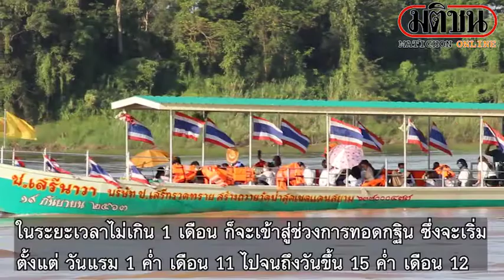บึงกาฬผุดสีสันทำบุญกฐิน จัดขบวนแห่ผ้ากลางน้ำโขง: Matichon Online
ผู้สื่อข่าวรายงานว่า สีสันบรรยากาศ ของการทำบุญหลังวันออกพรรษา หรือเรียกกันว่า “บุญกฐิน” ที่มักจะจัดขึ้นหลังวันออกพรรษา ในระยะเวลาไม่เกิน 1 เดือน ก็จะเข้าสู่ช่วงการทอดกฐิน ซึ่งจะเริ่มตั้งแต่ วันแรม 1 ค่ำ เดือน 11 ไปจนถึงวันขึ้น 15 ค่ำ เดือน 12 จึงถือว่าเป็นบุญเฉพาะกาล โดยที่วัดป่าสุดเขตแดนสยาม บ.หนองแวง ต.วิศิษฐ์ อ.เมืองบึงกาฬ จ.บึงกาฬ
ปีนี้ได้กำหนดจัดงานบุญกฐิน ขึ้นในวันที่ 6-7 พ.ย. โดยมีพุทธศาสนิกชนทุกหมู่เหล่าร่วมอนุโมทนาด้วยความพร้อมเพรียงกัน